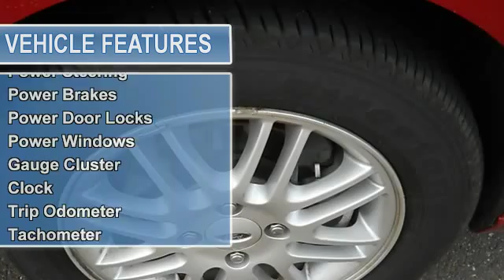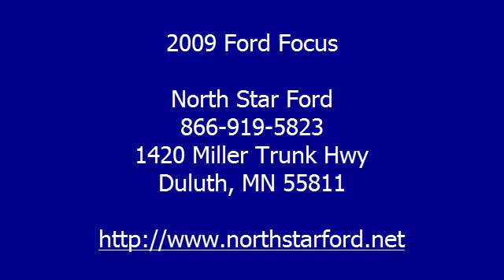2009 Ford Focus - North Star Ford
For Sale: 2009 Ford Focus
VIN: 1FAHP35N39W110111
Engine: 4 Cyl.
Drivetrain: FWD
Transmission: Automatic With Overdrive
Mileage: 50,073
Color: Red (exterior) Charcoal Black (interior)

Features:
2009 Ford Focus 4 Dr Sedan.